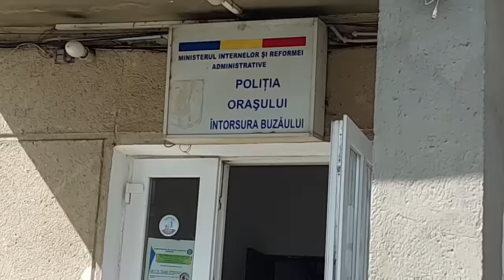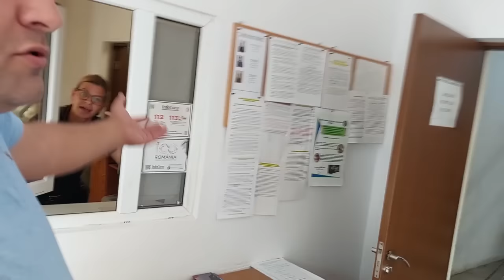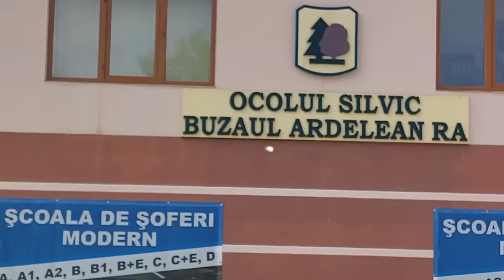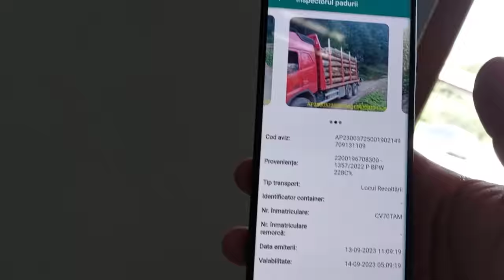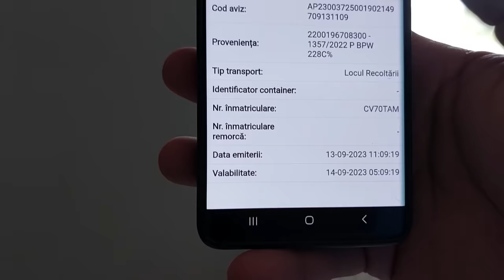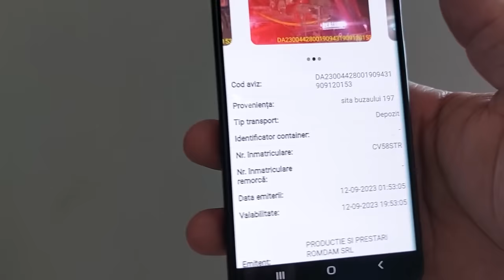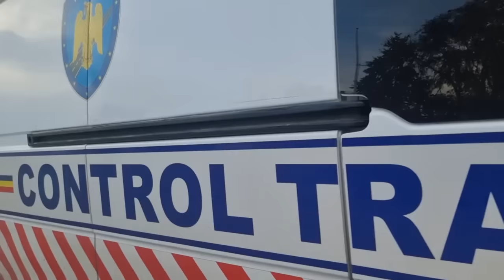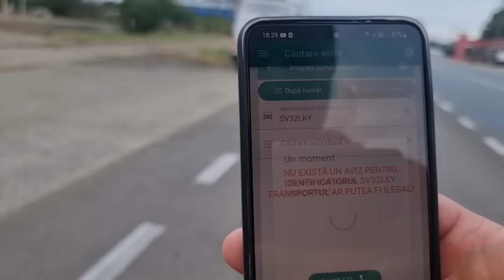Neputința statului român și mafia lemnului ! Poliția 112 se face de râs ! 2P